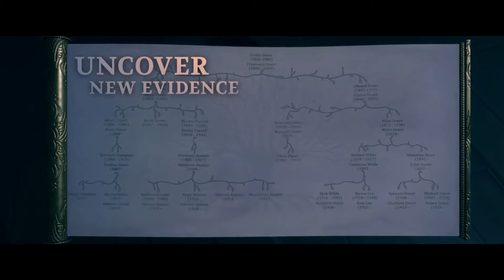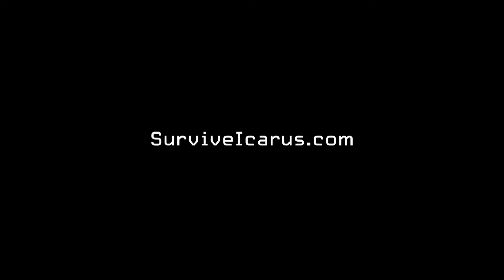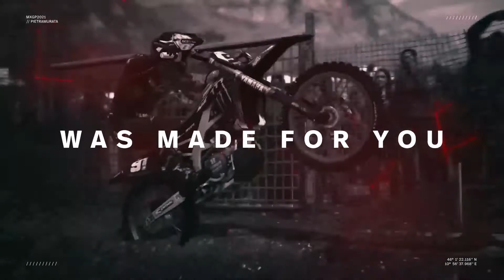Upcoming Games Nov 2021 PS5 XBOX Pc